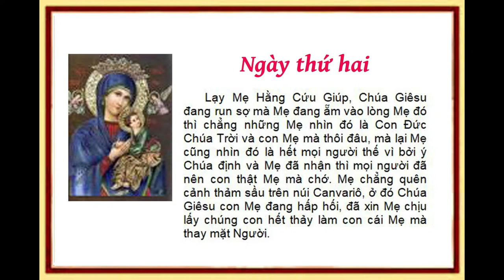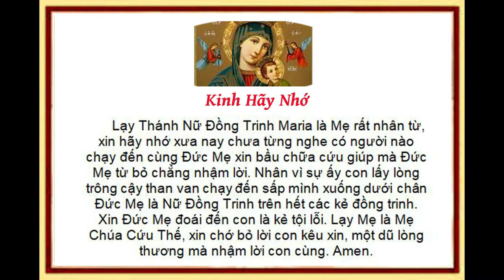Ngày thứ hai - Tuần Cửu nhật kính Đức Mẹ Hằng Cứu Gíup